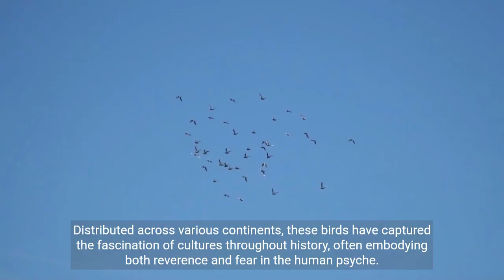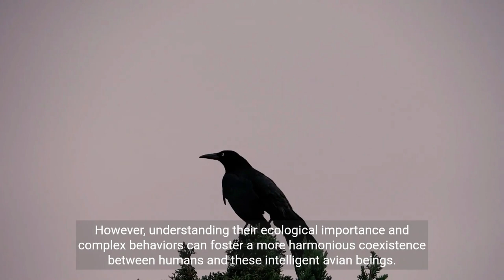"Mysteries of the Crow World: Exploring their Social Dynamics and Ecological Impact"